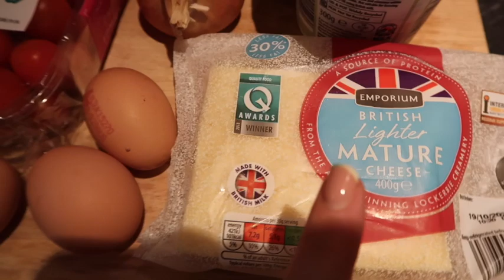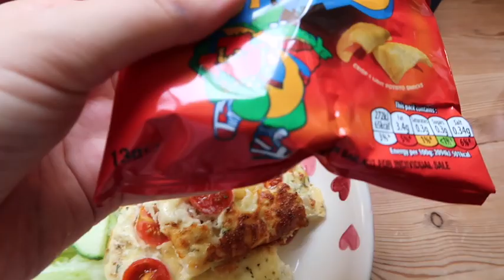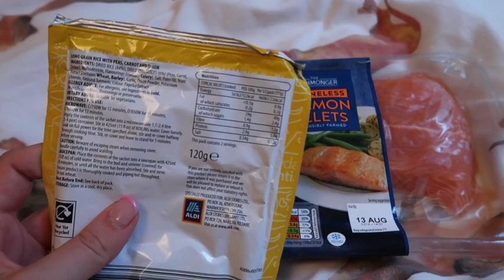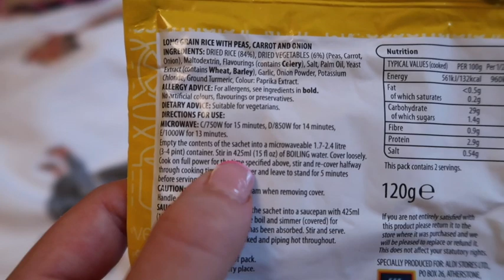WHAT I EAT IN A DAY ON SLIMMING WORLD!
Hey angels, this is what I tend to eat in a day on slimming world. If you have any questions or want more let me know! my Instagram is @sw_meganbl xxxx